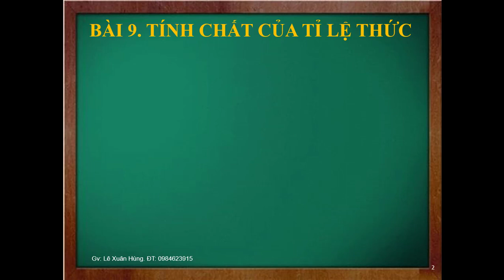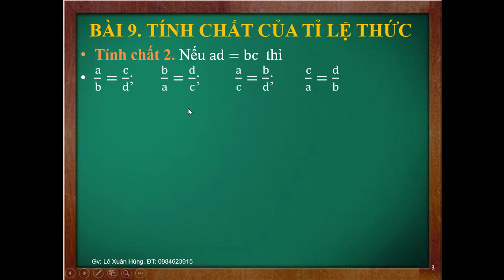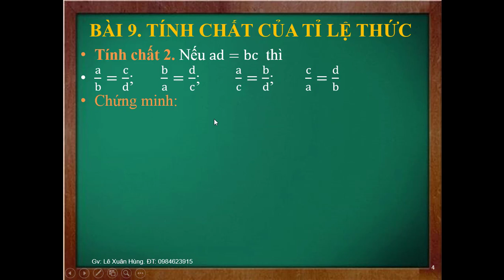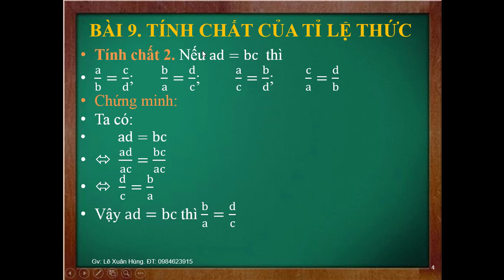Lớp 7 Đại số Bài 9 Tính chất của tỉ lệ thức | Thầy Lê Xuân Hùng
Tìm hiểu các tính chất căn bản của tỉ lệ thức,...